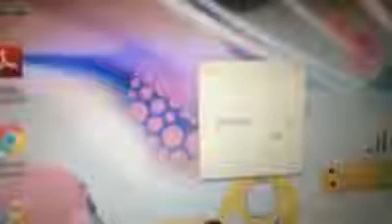Spooky House of Shady Lane Trailer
We made this a year ago... makes me laugh every time I watch it, so I decided to re upload it to my channel... Creds to Josalynne for the idea and filming plus editing this, Josalynne, Natasha and Alicia for directing, and I was basically just there laughing the whole time and failing my scenes and we had to re take it so many times, whoops... lmfao. Even tho I've watched this 1000 times the music still freaks me out Dx Anyways ENJOYYYYY :D

We used imovie to create this trailer, shout out to them i guess lol

Follow me on stuff!